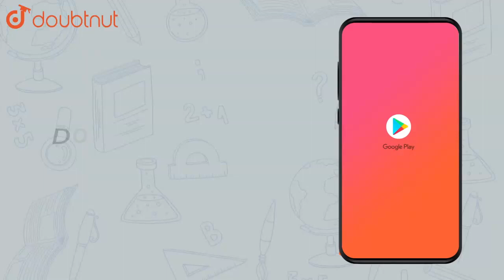The value of a for which one root of the quadratic equation `(a^(2)-5a+ | Class 12 Maths | Doubtnut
The value of a for which one root of the quadratic equation `(a^(2)-5a+3) x^(2)+(3a-1)x+2=0` is twice as large as the other is

Online Class में Admission लेने के लिए यहाँ click करें :
👉 Class 12 | CBSE Boards | English Medium :

👉 Have Any Query? Ask Us.